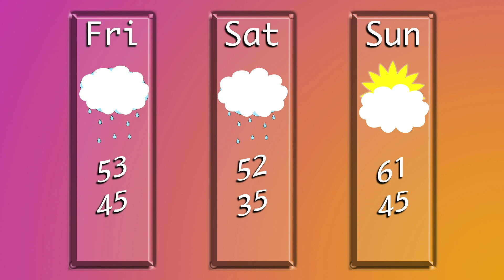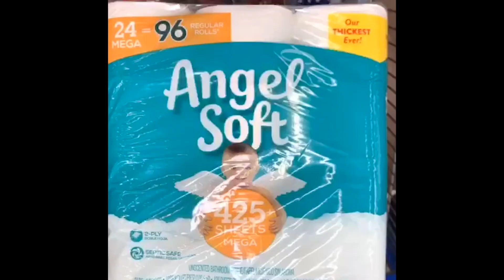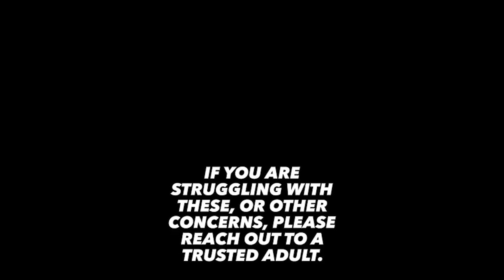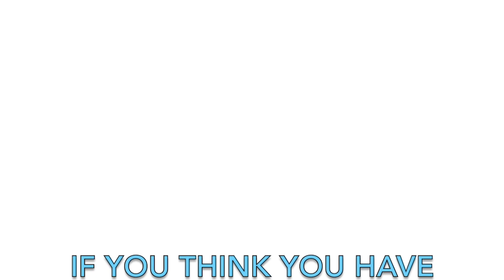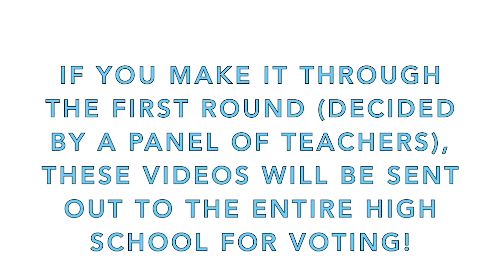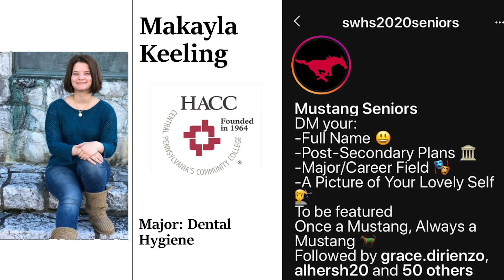Mustang Vision, April 17, 2019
Announcements plus Weather with Suzan, Mustang Got Living Room Talent, Mustang Idol First Round Submission Request, A message from Guidance, Senior Banner Sales, More senior after graduation intentions from @swhs2020seniors instagram posts, and finally Mustang Vision's Plea for Mustangs to get involved with the show. Enjoy and don't forget the watch and win, send us a photo of how you watch mustang vision and win a gift card to Sheetz!